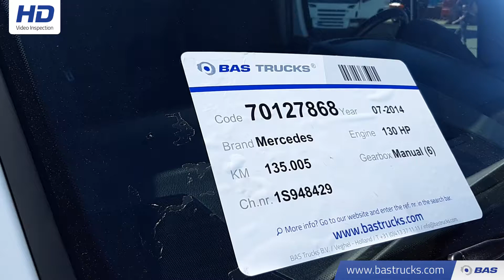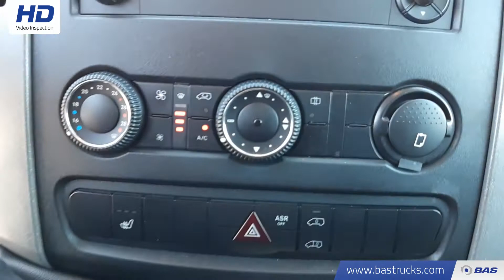70127868 Mercedes Sprinter